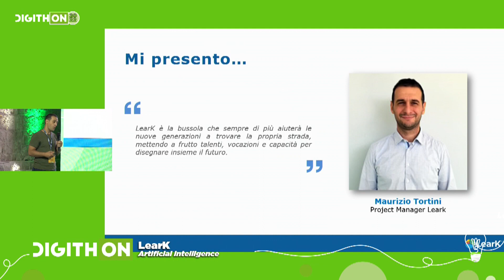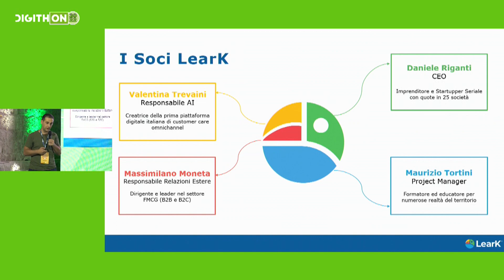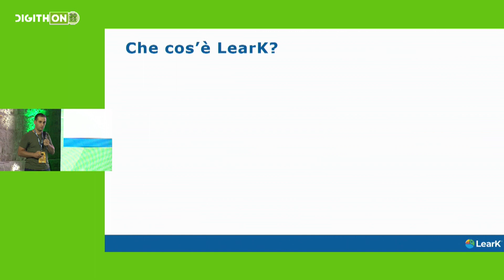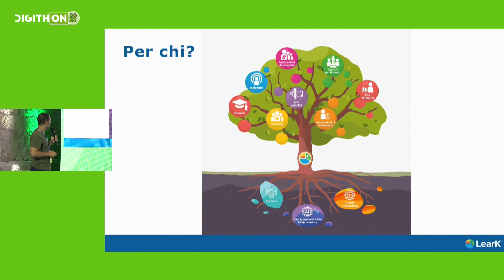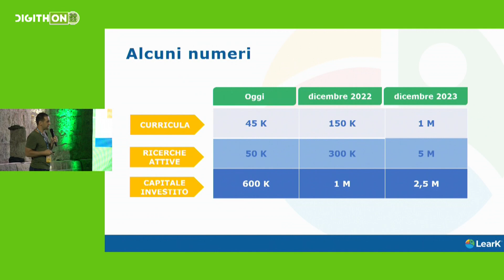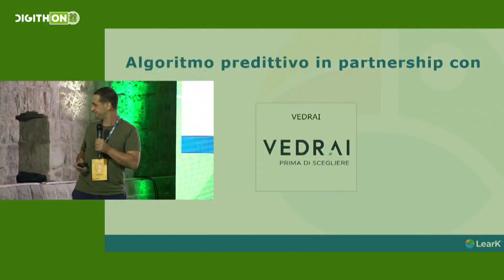LearK - DigithON 2022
Ciò che dà sostanza alle logiche sui cui LearK si fonda è il desiderio di contribuire al miglioramento delle persone, nell’accezione più immediata: fornire gli strumenti e le indicazioni utili per sviluppare i talenti in linea con quanto viene ricercato e costruire un futuro che risponde alle aspettative.

LearK riporta le persone al centro, dando vita a un ecosistema e a una piattaforma che permettono a tutti gli attori del mondo del lavoro, della formazione e del no profit di trovare proprio quello che stanno cercando, attraverso un sistema di dati aggiornati che comunicano e si arricchiscono costantemente.

LearK è basato sull’intelligenza artificiale e sfrutta l’analisi dei big data, le reti neurali, il machine learning e dinamiche predittive per creare un sistema digitale user friendly e in continuo aggiornamento.

LearK si rivolge a:

·        persone

·        aziende

·        agenzie per il lavoro

·        enti formativi

·        associazioni di volontariato

·        enti pubblici

·        associazioni di categoria